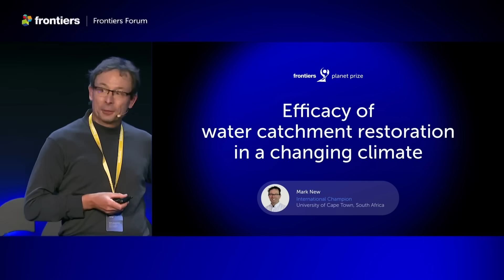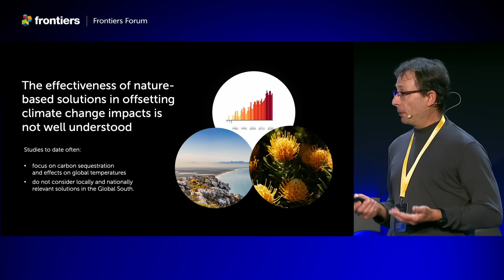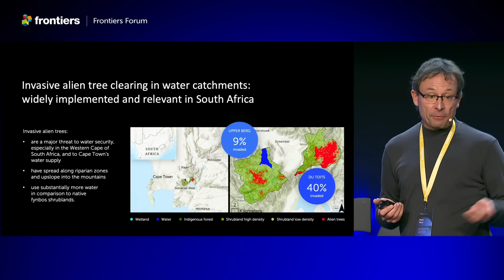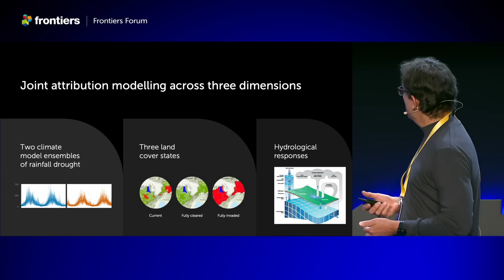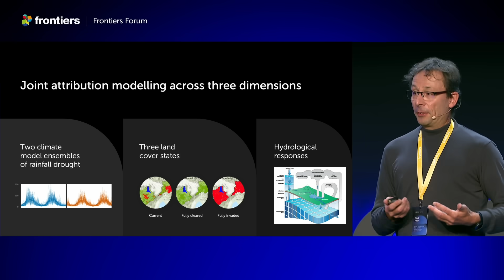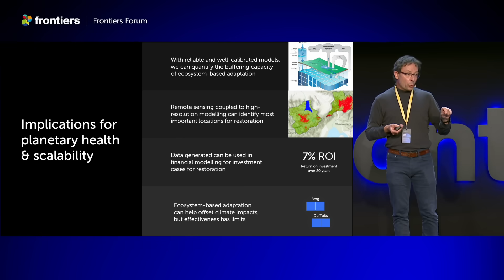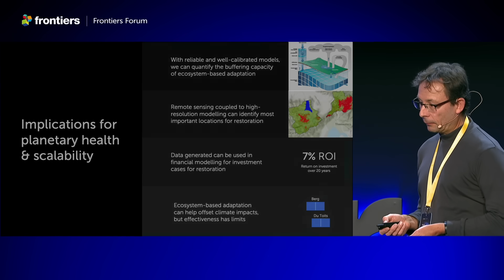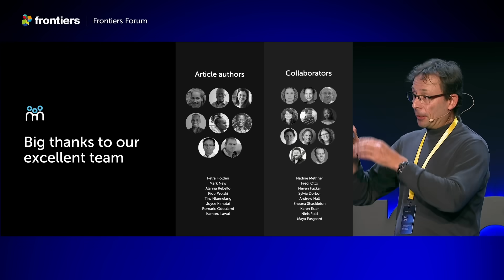Mark New | Efficacy of water catchment restoration in a changing climate | Frontiers Forum Live 2023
In his presentation at Frontiers Forum Live 2023, Professor Mark New from the University of Cape Town, South Africa, explained the vital evidence that nature-based solutions can reduce climate change impacts, which made him one of the first Frontiers Planet Prize International Champions.

Mark and his team quantified the effect of restoring water catchments to reduce the impacts of climate change. His models show that clearing invasive alien trees would have reduced water stress during a major drought in South Africa. The work fills a critical gap in real-world evidence on the efficacy of nature-based solutions like habitat restoration.

Frontiers Forum Live showcases science-led solutions for healthy lives on a healthy planet. The event is held annually in Montreux, Switzerland and there are virtual sessions throughout the year.  Find out more and watch previous sessions